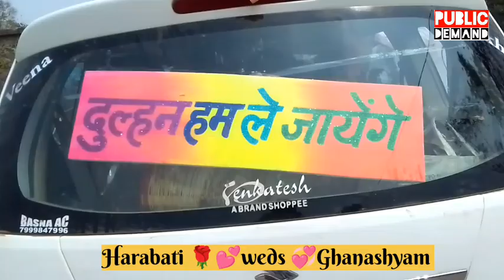harabati sang ghanshyam chhatishgarh to odisha